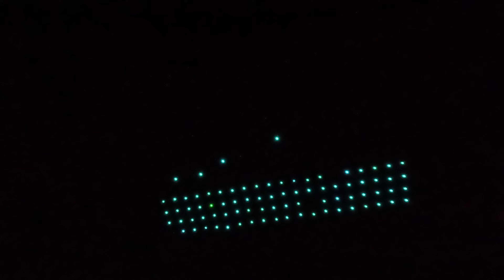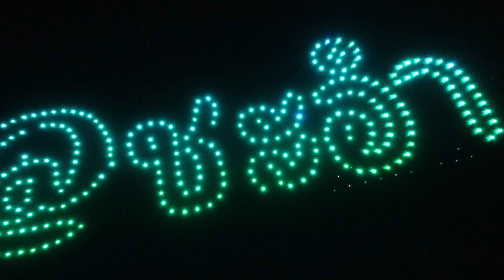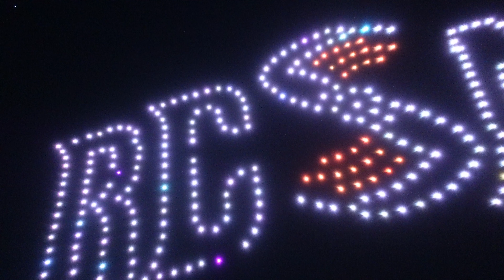ชมการแสดงโชว์โดรน แปรอักษร ที่จุดชมวิวหาดชะอำ เพชรบุรี (10 ส.ค. 2567)